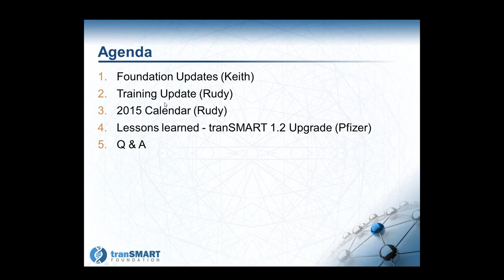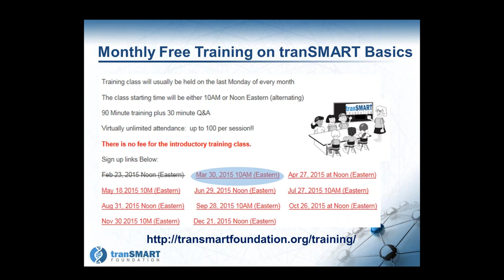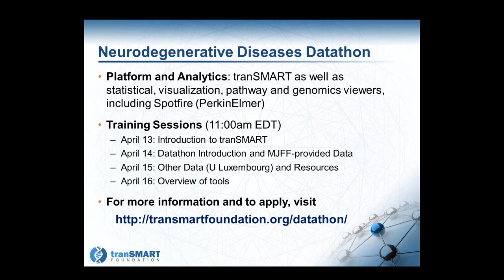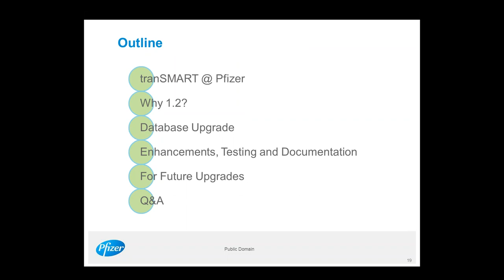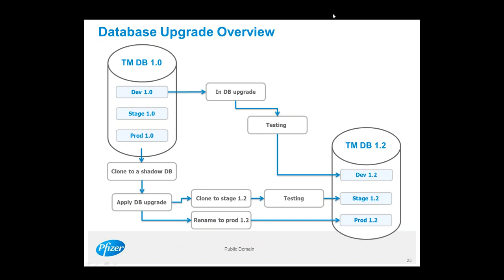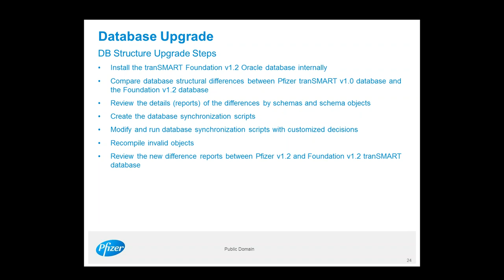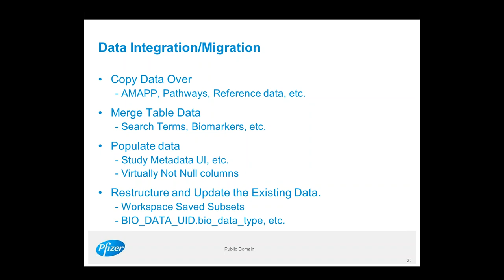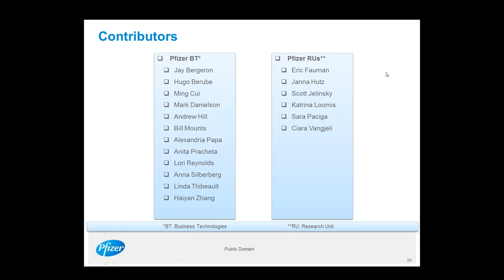March 2015 Community Call